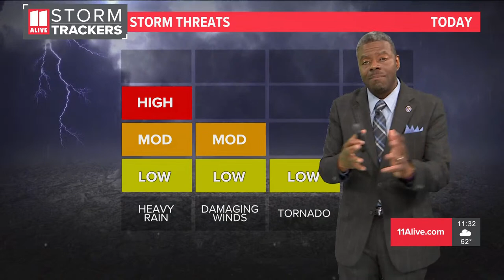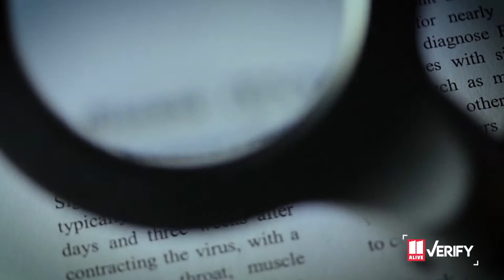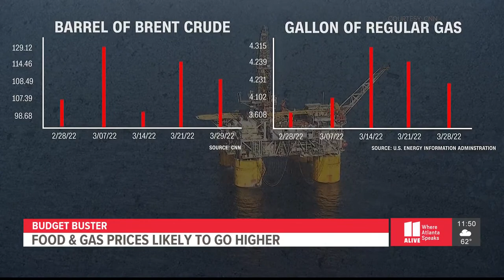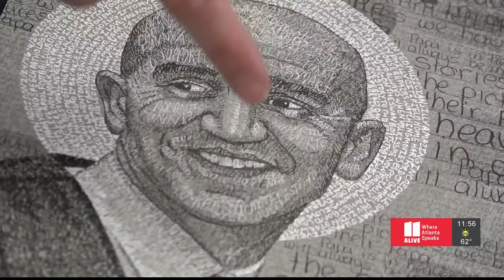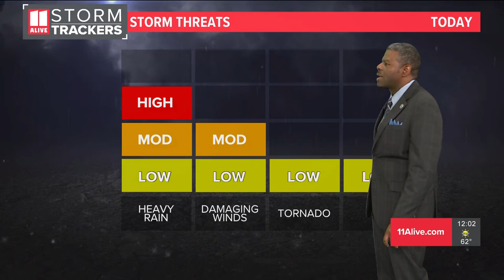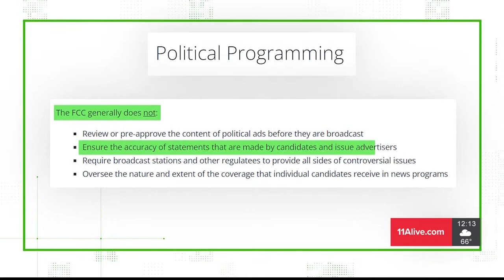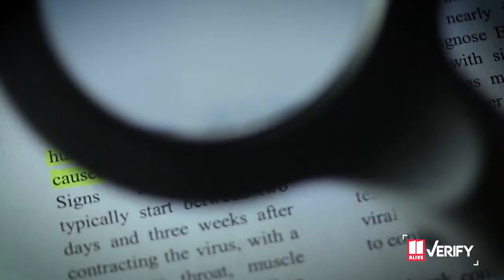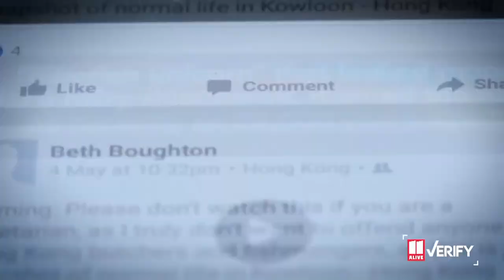Man killed outside Gwinnett County shopping center | 11Alive News at Noon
Police said they haven't had any major issues with this shopping center before.